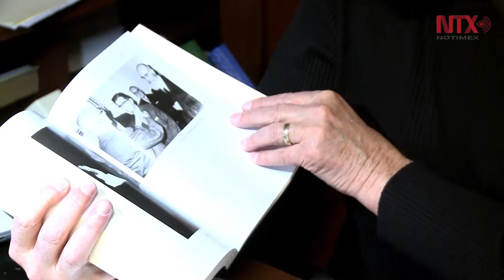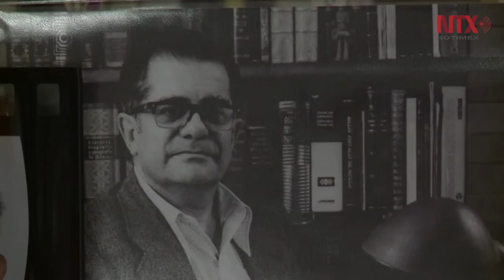El legado de Miguel León Portilla es una revelación para el mundo: Patrick Johansson Kéraundren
A unos días de que el maestro León Portilla cumpla 90 años de edad su amigo y discípulo consideró que el legado de su maestro es una revelación para el mundo